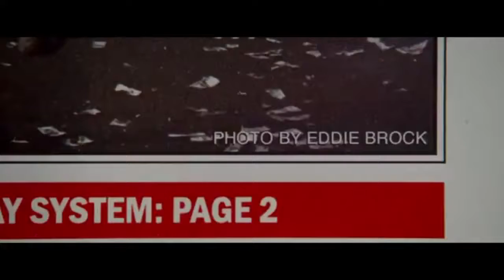I'm gonna put some eye in your dirt - Finale